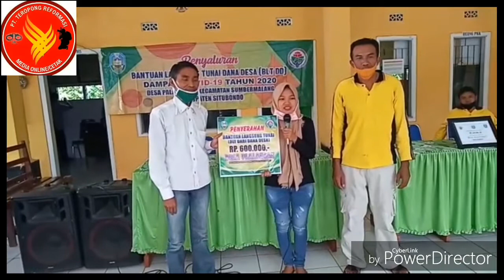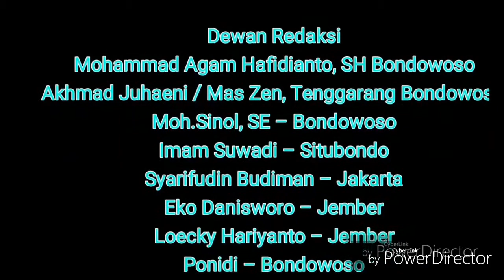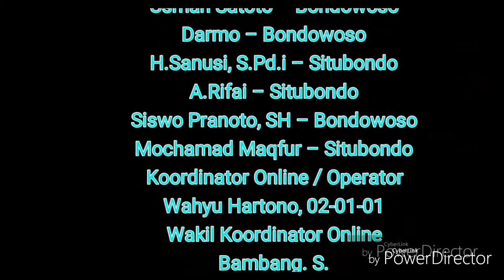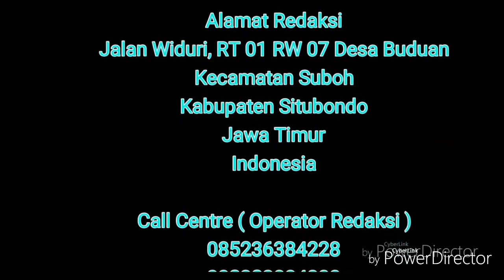Pembagian BLT - DD Desa Plalangan - Kecamatan Sbr Malang